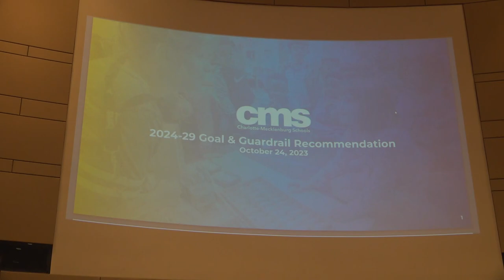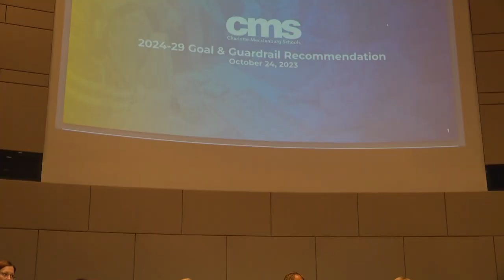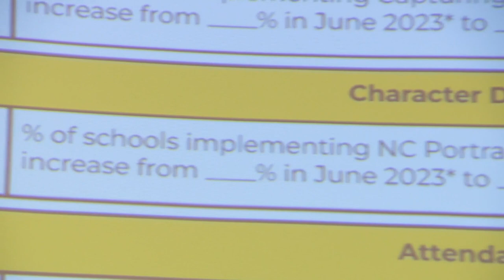New academic goals approved for Charlotte-Mecklenburg Schools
Charlotte-Mecklenburg Schools students and staff have new academic goals to reach over the next few years.

The CMS Board of Education voted to approve four goals and guardrails that will be tracked from 2024 to 2029. The goals focus on student literacy from kindergarten through eighth grade, math scores for high schoolers, and post-secondary school readiness. That last one is about making sure students are enrolled, enlisted, or employed.

"The goals are really focused on the highest level of achievement," Superintendent Crystal Hill said.